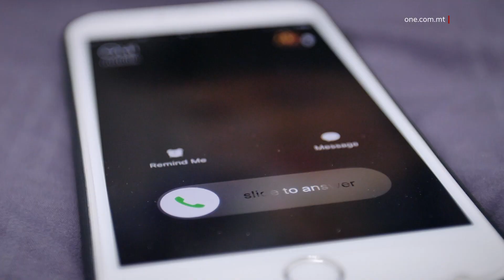SALVATI ’L FUQ MINN 400 ANNIMAL SELVAĠĠ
ONE.COM.MT •

Illum il-poplu Malti sar aktar konxju mill-ambjent ta’ madwaru, speċjalment tal-fawna.
Il-kollega Anton Falzon ħejja s-servizz li jmiss, li jiffokka fuq il-ħidma volontarja li tagħmel in-Nature Trust, li fi tmien xhur, din is-sena rċeviet ’il fuq minn erba’ mitt telefonata biex jiġu salvati annimali selvaġġi.

Minn Jannar ta’ din is-sena ’l hawn, il-Wildlife Rescue Team fi ħdan in-Nature Trust salva ’l fuq minn erba’ mitt annimal li jgħixu fis-selvaġġ.
Matul din is-sena, it-tim irċieva diversi telefonati biex ġew salvati 287 qanfud, 50 telefonata dwar friefet il-lejl, 30 għas-sriep, 13 għall-fkieren u 4 każijiet kienu dwar shrews, jew aħjar kif jirreferu għalih bħala l-ġurdien ta’ geddumu twil.
Il-każijiet ivarjaw minn qniefed li jsibu ruħhom imweġġa’ jew feruti, shrews li jispiċċaw f’nases jew imwaħħla ma’ kolla ta’ kontra l-ġrieden, gremxul u wiżgħat imweġġa’ u saħansitra  fkieren tal-baħar li jinqabdu b’xi snanar jew marbutin ma’ ħmieġ fil-wiċċ.
Filwaqt li rringrazzja lill-voluntiera, il-President tan-Nature Trust, Vincent Attard stqarr ma’ ONE News li l-Wildlife Rescue Team jinsab sodisfatt li l-pubbliku illum sar aktar konxju dwar l-annimali ta’ madwarna.
Huwa qalilna li kien hemm żieda fin-numru ta’ telefonati li daħlu, fosthom anki dwar sriep, li għalkemm ħafna jistmerruhom u jibżgħu minnhom, illum il-pubbliku sar jirrapporta aktar.

VINCENT ATTARD
IL-PRESIDENT TAN-NATURE TRUST
‘Qed ikollna żieda li rajniha ma’ Malta kollha li hija interessanti illi n-nies għadhom forsi jibżgħu, m’għandhomx għalfejn, però qed iċemplu flok joqtluhom kif kienu jagħmlu qabel, per eżempju jaraw xi serp u joqtluh, qed iċemplulna biex immorru niġbruh, insalvawh imbagħad neħilsuh x’imkien safe.’  16

Filwaqt li saħaq magħna kemm hu importanti li wieħed iċempel fuq 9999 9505, tlabna lis-Sur Attard jgħidilna x’għandha tagħmel persuna meta tiltaqa ma’ xi esperjenza ta’ annimal selvaġġ li jkun f’xi periklu.

VINCENT ATTARD
IL-PRESIDENT TAN-NATURE TRUST
‘L-importanti li wieħed iċempel lilna fuq in-numru tal-emerġenża, iżomm l-annimal f’post mudlam fejn jista’, u ma jtih xejn jiekol, bi ftit ilma, sakemm niġu aħna. Il-voluntiera tagħna jiġu mill-ewwel, dik il-ġurnata stess, u noħduhom għand il-veterinarji, qabel inkunu nistgħu niddeċiedu nistgħux neħilsuhom jew inżommuhom għal aktar kura.’

Huwa fakkar lin-nies li huwa ksur tal-liġi li jinżammu annimali selvaġġi bħal qanfud bħala pets.
Nature Trust tagħti servizz ta’ salvataġġ ta’ annimali selvaġġi, li huma protetti mill-liġi u dan tagħmlu mingħajr ħlas.